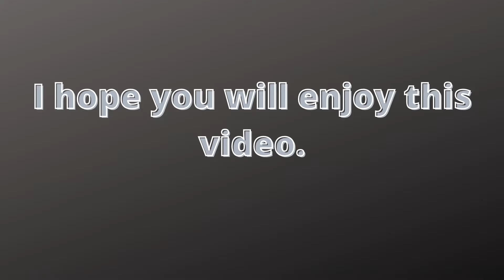Can my E. artica kill massive armored beetle(Amphimallon solstitiale)? | Insect Kingdom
Show me your oppinion down bellow in comments.